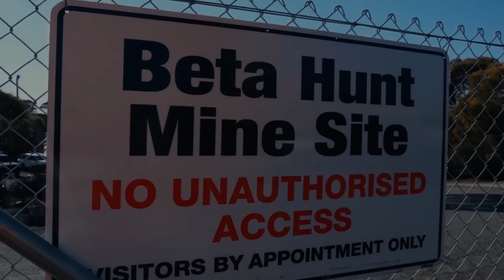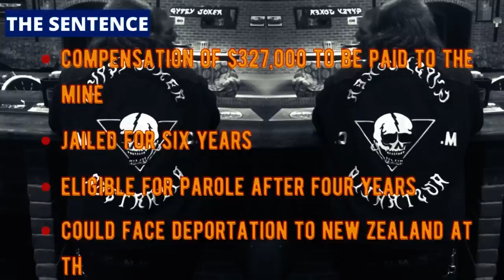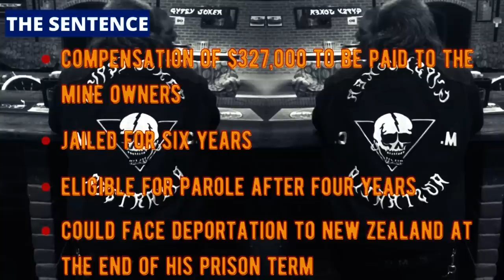Gypsy Joker associate gets six years | Beta Hunt Mine heist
Credits: Insidexploration YouTube Channel for Beta Mine shots